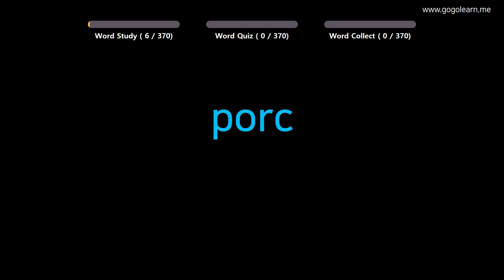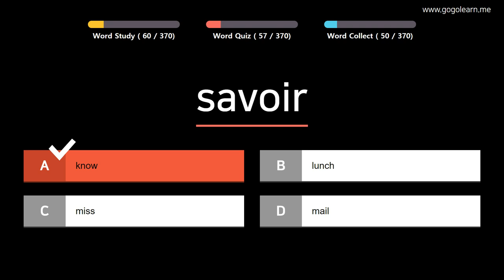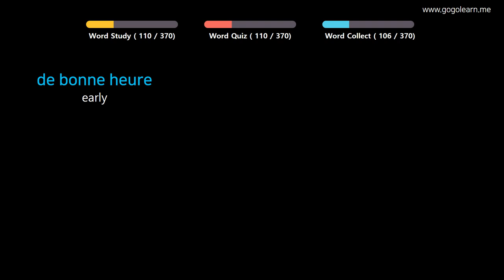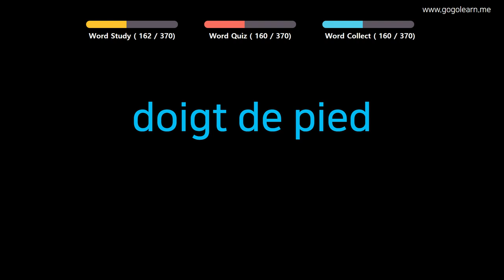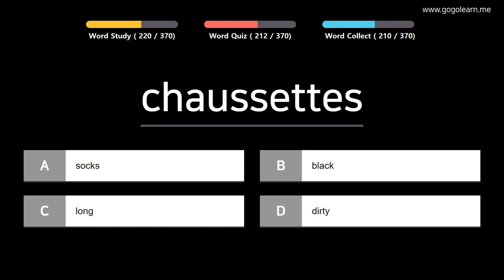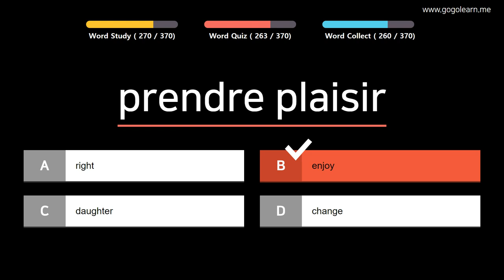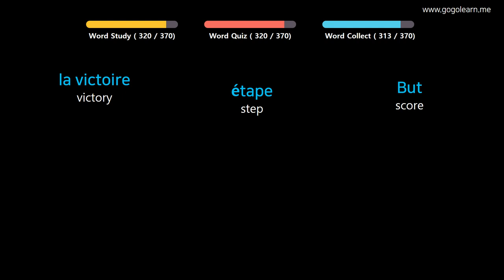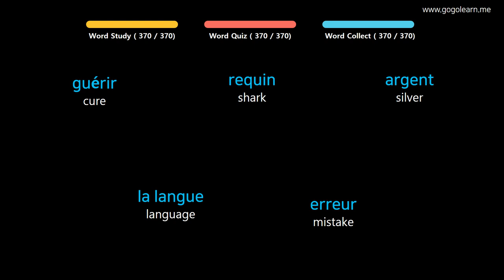Learn French | Part 4: French Vocabulary Primary beginner | Goleaen